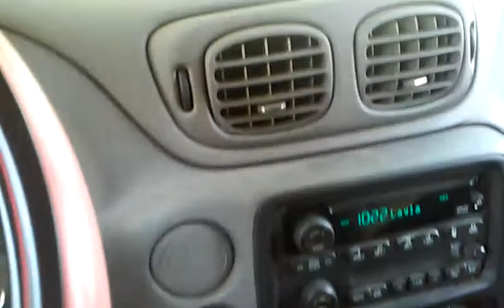Mailbox Thieves.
After watching this group walk casually up the street, and one of them rushing across, grabbing the mail out of a mailbox, and rushing back, then continuing as a group up the street, I was concerned.